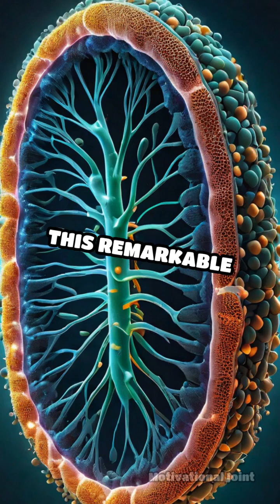Meet the Animal That Defies Nature's Rules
Discover the astonishing Henneguya salminicola, the only known animal that can survive without oxygen!